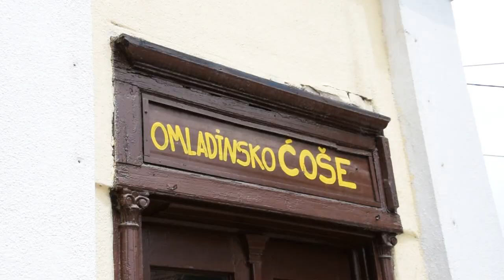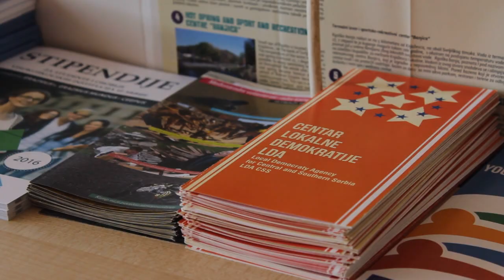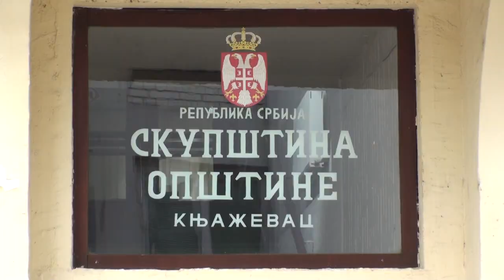PodmladiTeVe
"PodmladiTeVe" je projekat Centra za kreativni razvoj - Knjaževac, koji je imao za cilj jačanje aktivizma mladih i podsticanje kreativnosti i samoinicijative u rešavanju problema kroz video aktivizam.
Drugim rečima ovo je film o mladima Knjaževca iz ugla mladih Knjaževca!

Projekat je podržan u okviru programa ZIman-ov fond za mlade koji sprovodi Zaječarska inicijativa i fondacija Iskorak u saradnji sa Nacionalnom zadužbinom za demokratiju.